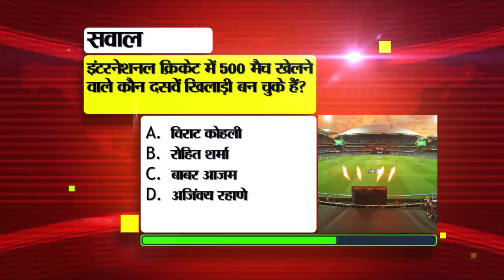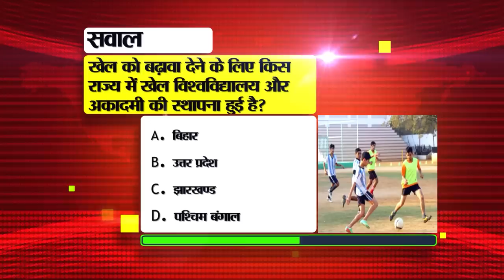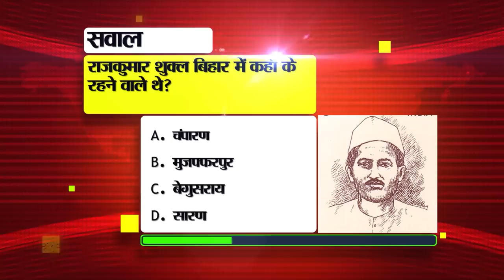Daily Bihar News of 27th July 2023.BEd Admission,PM Kisan Yojana,Payjal Nischay Yojana,IndvsWI Live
Daily Bihar News of 27th July 2023.CM Nitish Kumar,KK Pathak,BEd Admission,PM Kisan Yojana,Ind vs WI 1st ODI Live,Payjal Nischay Yojana
1. Recruitment for more than 1 thousand posts in South East Central Railway
You can fill the online application form by visiting the official website secr.indianrailways.gov.in.
2. Do this to prevent discrimination and violence against women and adolescent girls
3. Today in Bihari Pehchan we will talk about Syed Saba Karim
4. Rail coach restaurant will open in these 7 railway station premises of Bihar
5. KKPathak made the school 'monitoring system' permanent
6. Tourism areas will be developed in Rohtas
7. Agriculture Minister's statement regarding the amount of diesel subsidy
8. Now the process of on the spot admission in 4-year Integrated
If you also want to enroll in 4-year Integrated B.Ed, then this news is for you. Please tell that according to the notification issued by the Nodal University Lalit Narayan Mithila University, the process of on-the-spot round has started for enrollment in 4-year Integrated B.Ed. Which will run till 31 July 2023. In such a situation, interested candidates can log on to the official and see the subject-wise number of vacant seats and get their certificates verified by reaching the college for enrollment in the concerned subject.

10. Today we talk about Shergarh Fort in Bihar tourism

11. Today the 14th installment of PMKisanYojana will be released, these people may remain deprived

12. It will rain in the south-east and north-east districts of the state

13. Complaint related to Chief Minister Rural Drinking Water Scheme on this number
Pure drinking water is being provided in many wards of arsenic, fluoride and iron affected areas under the Mukhya Mantri Gramin PayjalNischayYojana (Quality Affected Areas) by the Public Health Engineering Department of the Government of Bihar. Tell that under this, at present, pure drinking water is being provided in total 29 thousand 740 wards of the affected areas. In such a situation, those people who want to get more detailed information about this scheme or want to make any complaint related to it, they can contact by calling the toll free number 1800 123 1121. For your information, let us tell you that the main objective of this scheme is to provide pure drinking water to every household through pipes throughout the year.
14. Manoj Bajpayee excited about Silence 2

15. The department sought related information from teachers' organizations

17. Account of Sukanya account holders may freeze

18. Actor Pawan Singh met the family members of Vijay Singh

19. BJP attacks CMNitishkumar on Katihar firing

20. Statement of RJD and BJP on transfer posting issue in Bihar
21. India's playing 11 can be like this against
22. Today's date is recorded in the history of India for many reasons.

23. In Viral news today we will talk about PM Mudra Yojana

24. Along with forwarding a message on WhatsApp, you can now create a new group

25. Application for BPSC Assistant Recruitment 2023 Main Exam from today

26. One and a half million cash and diamond-gold ornaments from the house of the executive engineer